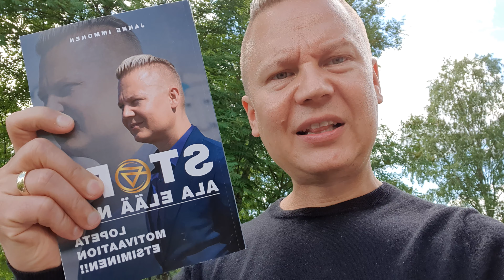3 Step Rock Your Day formula Energiseen olotilaan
Tässä videolla kerron 3-askeleen formulan jokapäiväiseen energiseen oloon ja siihen miten voit alkaa tavoitteitasi saavuttamaan.